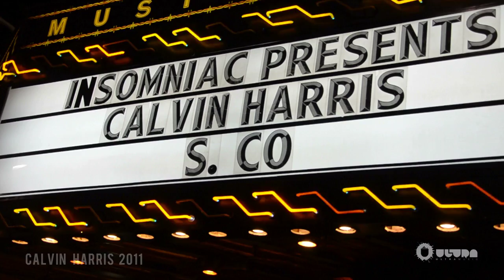Calvin Harris - Music Box - Ultra TV Episode 008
Welcome to Ultra TV, the visual hub of Ultra's music entertainment. Here you can find full videos of unforgettable music events which capture the atmosphere of music lovers from around the world. We also bring you exclusive behind the scenes footage and interviews to see exactly what goes on in preparing for these shows.

So sit back relax and enjoy this musical experience right here on Ultra TV.

Justin Michael Mini Documentary Ultra TV Episode 011 ultra records club dance house trance progressive electro live interview behind the scenes EDX Kaskada studio balloon animals plane Dance Dans Dansa Danza Music Música Muzik House музыка musik Girls Tjejer niñas filles Progressive progresivo DJ Mix Club klubb
SXSW Recap Ultra TV Episode 010 ultra records dance house trance progressive live tCedric Gervais starring Mya - Love is the Answer